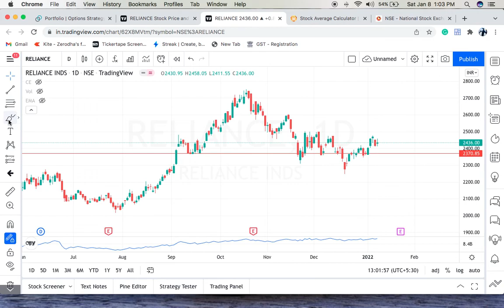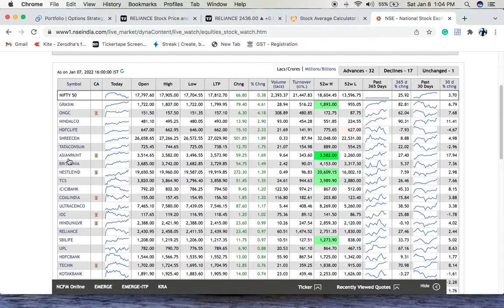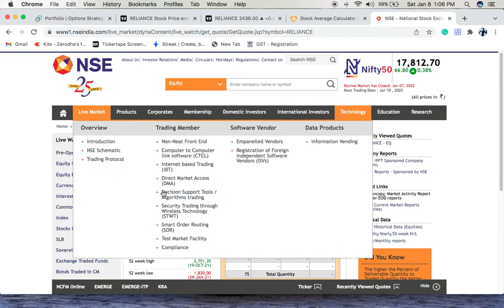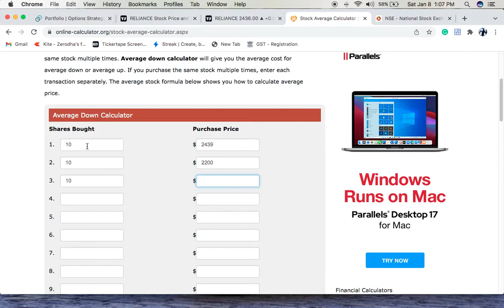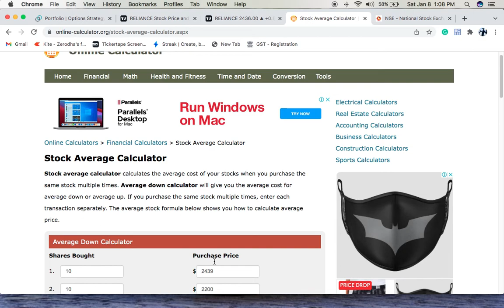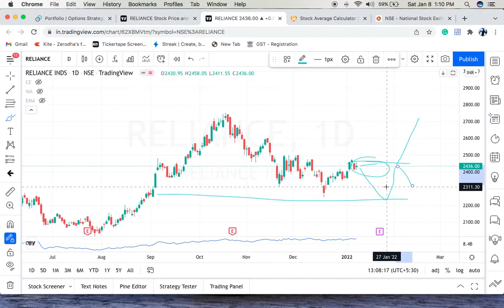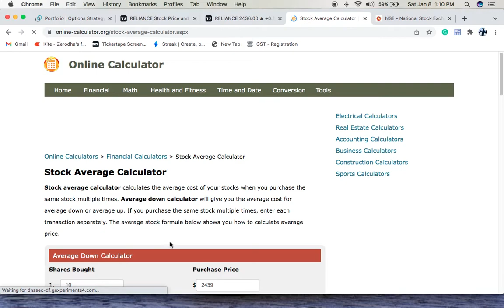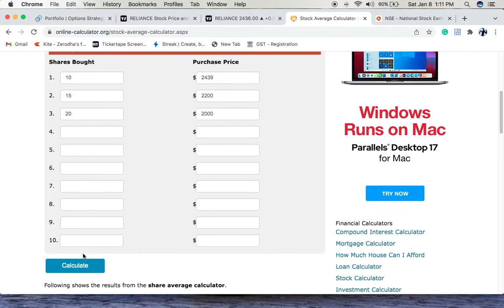Stock Buying & Averaging - Tamil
Certified by NISM on Equity and Derivative